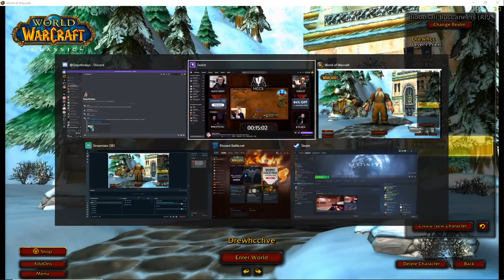HCC5 Duo Tourney Hunter/Mage